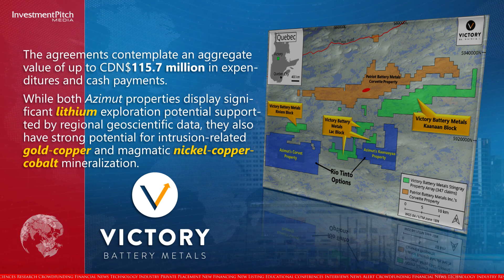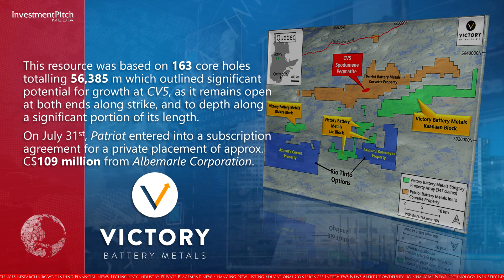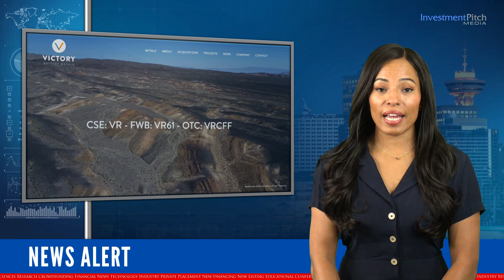Victory Battery Metals prepares to start its Phase 1 work program at its Stingray Property, Quebec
230803
Victory Battery Metals Corp. (CSE:VR) (FWB:VR6) (OTCPink:VRCFF), a diversified investment corporation with various mineral interests in North America, prepares to start Phase 1 work program at its Stingray Property in Quebec.

Covering approximately 18,000 hectares in Quebec’s Eeyou Istchee James Bay region, the company’s 6 individual properties lie in the middle of a major emerging lithium district, between Patriot Battery Metals and two of Azimut’s properties that were recently optioned to Rio Tinto Exploration Canada.

This Archean craton has been deformed by various orogens over time and contains gold, lithium, copper, zinc, and silver mineralization.

Rio Tinto Exploration Canada, a Canadian subsidiary of Rio Tinto Group, a leading global mining group, recently signed two option to joint venture agreements with Azimut Exploration for its wholly-owned Corvet and Kaanaayaa lithium properties, which are directly to the east and south of Victory’s Lac Block and Riviere Block.

The agreements contemplate an aggregate value of up to CDN$115.7 million in expenditures and cash payments.

While both Azimut properties display significant lithium exploration potential supported by regional geoscientific data, they also have strong potential for intrusion-related gold-copper and magmatic nickel-copper-cobalt mineralization.

On July 30th, Patriot Battery Metals reported a maiden resource estimate at its Corvette Property, based only on its CV5 Spodumene Pegmatite, of 109.2 million tonnes at 1.42% lithium oxide in the inferred category.

This resource was based on 163 core holes totalling 56,385 metres which outlined significant potential for growth at CV5, as it remains open at both ends along strike, and to depth along a significant portion of its length.

On July 31st, Patriot entered into a subscription agreement for a private placement of approximately C$109 million from Albemarle Corporation.

Patriot Battery Metals’ CV5 Spodumene Pegmatite is considered the largest lithium pegmatite mineral resource in the Americas and the 8th largest globally.

Victory plans to focus on its Lac and Riviere Blocks with a team of up to 4 geologists and 4 technicians.

In deploying a large team, the program can be conducted with the most efficient and cost-effective use of helicopter support, while it should be noted that timing is dependent on the resolution of extensive forest fires in the area.

The 4,730-hectare Lac Block borders Azimut’s Kaanaayaa property to the east and is approximately 5 km south of Patriot’s Corvette Lithium Property.

It covers multiple extensions of a prospective metavolcanic unit which parallels the metavolcanic unit hosting Patriot’s pegmatites, while also surrounding and covering an unexplored extension of Infinity Stone’s Hellcat Project, where Infinity has identified 5 pegmatites within greenstones.

The 2,159-hectare Riviere Block is directly north of Azimut’s Corvet Property and is approximately 8 km southwest of Patriot’s Corvette Lithium Property.

Mark Ireton, President and CEO, recently stated: “We are highly encouraged by Patriot Battery Metals announcement of the largest Lithium Pegmatite Resource in the Americas on 30 July 2023 for its Corvette Property, directly to the north of Victory’s Stingray array of properties - and pleased that Canada, in particular Quebec, is being recognized globally as a major player in the EV revolution, specifically in this prolific area in which we have substantial and well-placed ground.”

For more information on the company and its other properties, please visit the company’s contact Mark Ireton, President and CEO, at or by email at .